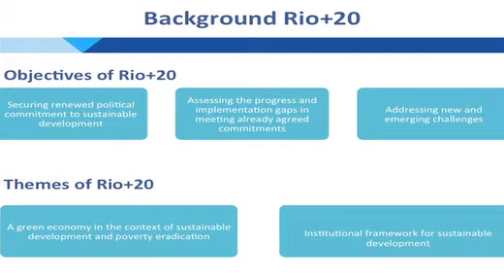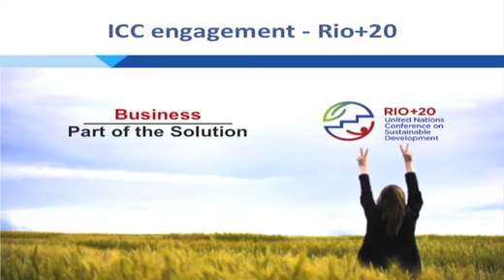Carlos Busquest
Carlos Busquets, ICC Policy and Business Practice Deputy Director, speaks about the role of ICC in the Rio+20 Conference on Sustainable Development in relation to the need for multilateral solutions to global challenges, green growth, the global financial crisis and how to escape the crisis by removing barriers to trade and investment.